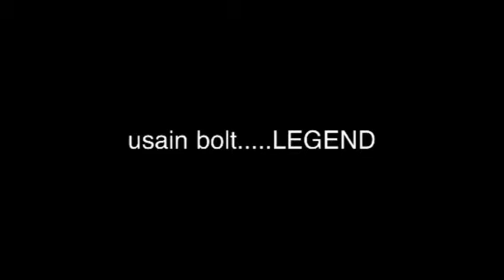Usain Bolt Legend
Raw video i made